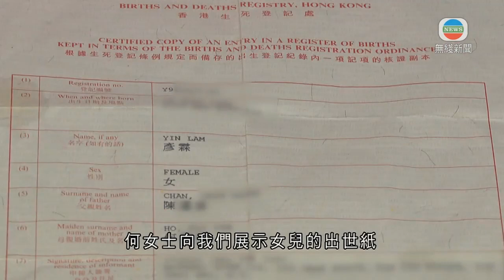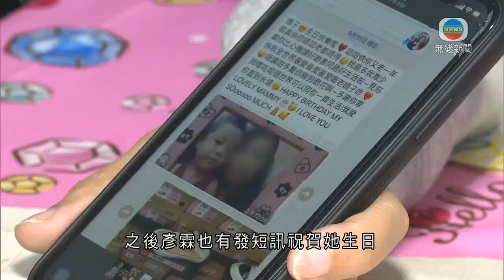陈彦霖妈妈接受专访：女儿是自杀 希望谣言尽快停止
香港职业训练局青年学院15岁女学生陈彦霖死亡一事，一度在网上引发不实谣言。陈彦霖妈妈接受访问时说，相信她是自杀，希望谣言尽快停止，还她死去的女儿一个宁静。（来源：无线新闻）